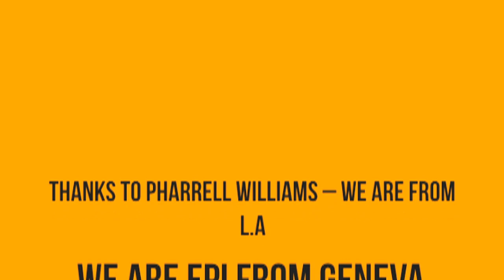HAPPY GENEVA - WE ARE FROM EPI - Etablissements publics pour l'intégration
Happy Genève
Etablissements publics pour l'intégration (EPI)

Un immense merci à tous les collaborateurs, collaborateurs en emploi adapté et usagers des EPI! Quel talent, vous avez été merveilleux ! Et un « Special thanks » à la fantastique équipe du Baroque avec laquelle nous avons partagé ce grand moment de bonheur.

Direction artistique : Mehdi Bessaa (Publics Relations - Maison Le Baroque)

Thanks to Pharrell Williams